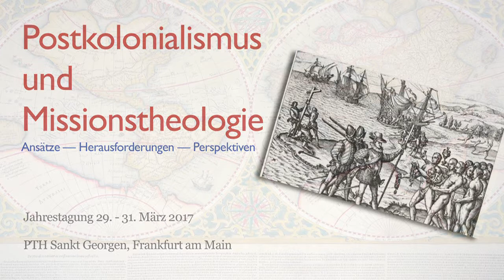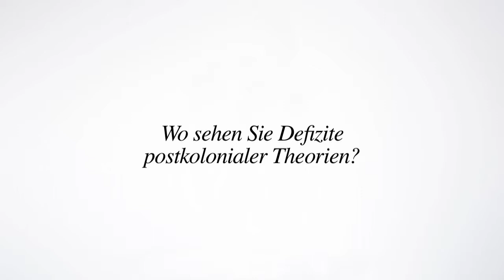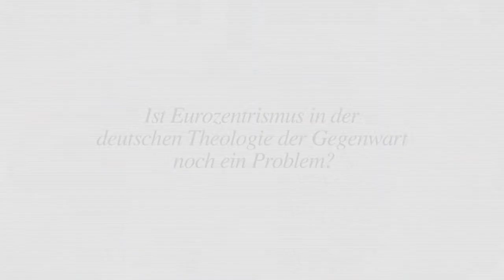Die hegemonialen Verstrickungen der eigenen Tradition hinterfragen.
Prof. Dr. Saskia Wendel (Universität Köln) spricht über den Beitrag, den postkoloniale Theorien für die Entwicklung eines neuen Paradigmas der Religionstheologie jenseits des klassischen Schemas von Exklusivismus, Inklusivimus und Pluarlismus leisten kann. Anlass des Interveiws war die IWM-Jahrestagung zum Thema "Postkolonialismus und Missionstheologie" vom 29.-31. März 2017 an der Philosophisch-Theologischen Hochschule Sankt Georgen, Frankfurt am Main.